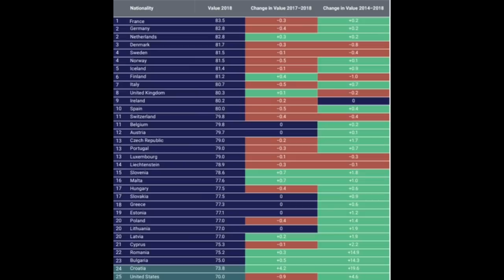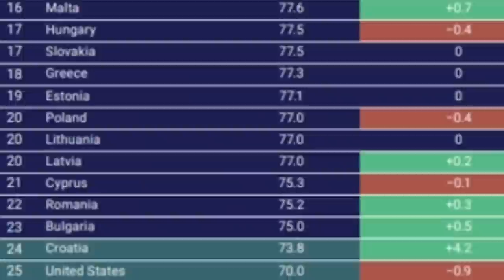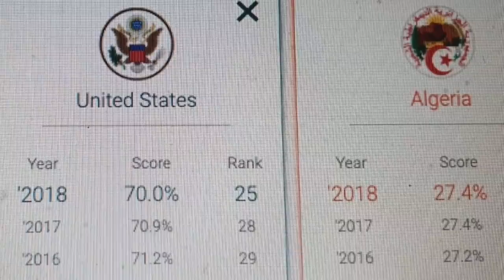Malaise dans la campagne de Tebboune et l'Algérie parmi les 42 pires nationalités dans le monde !!!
→Vous trouverez ci-dessous d’autres vidéos qui peuvent vous intéresser :
• Algérie : Les bizarreries de la campagne électorale !!!
• Tebboune dévoile la cachette et Djaballah n'exclut pas l'annulation de la présidentielle !!!
• Algérie : Réunions régulières au ministère de la défense et nouveau calvaire de Bengrina !!!
• Ali Benflis: la situation actuelle est illégitime et je serai le premier président légitime !

Tout le monde en parle mais personne ne sait de quoi il en retourne. Le successeur d’Abdallah Baâli, qui a rendu le tablier il y a quelques jours, a été terrassé par une crise cardiaque et se trouve à l’hôpital. Que s’est-il passé dans les coulisses de la direction de campagne d’Abdelmadjid Tebboune pour que le premier décidât de claquer la porte au moment où le prétendant à la fonction suprême avait le plus besoin de lui et que le second eût un malaise qui suscite de nombreuses interrogations ?